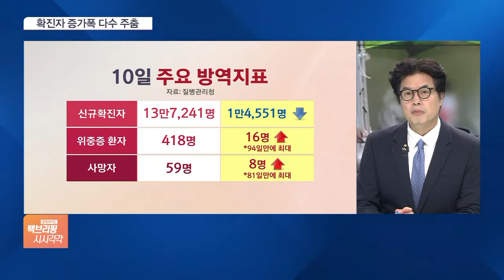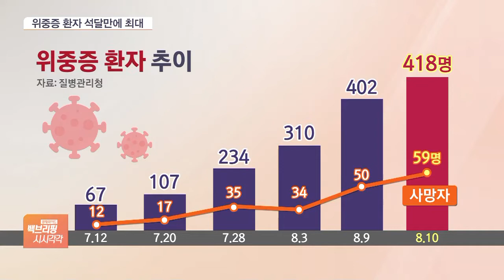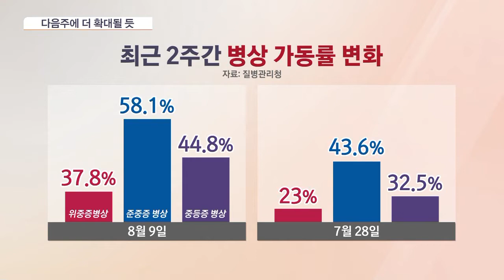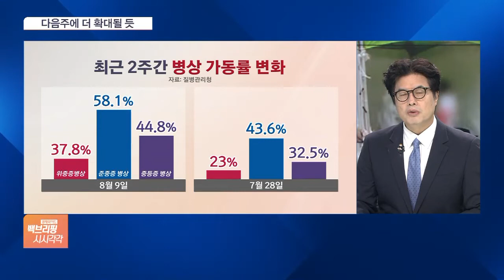신규 확진 13만 명대…“위중증 지표 다음 주 더 악화될 듯”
신규 확진자가 하루새 1만 5천 명 가까이 줄면서 13만 명대로 내려왔습니다. 하지만 위중증 환자가 석 달만에 최대치를 기록하는 연일 규모가 늘고 있는데요. 임종윤 기자, 신규 확진자가 어제보다 줄었네요?